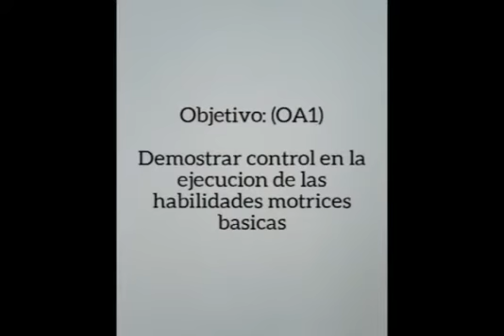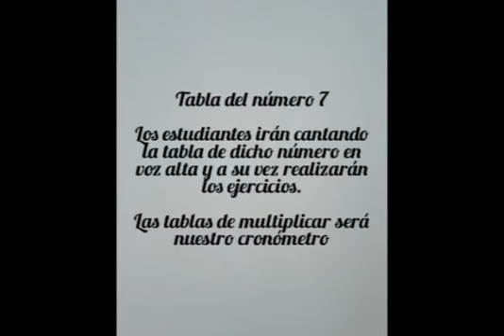Educación Física 3° y 4° Control de habilidades motrices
Cápsula de aprendizaje Educación Física 3° y 4° años Escuela Calicanto, semana del 19 al 23 de octubre